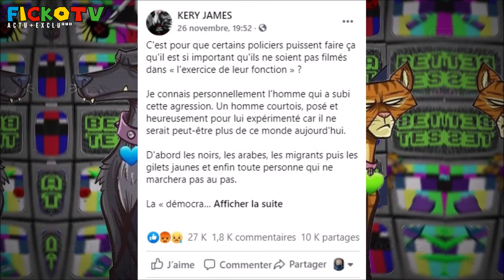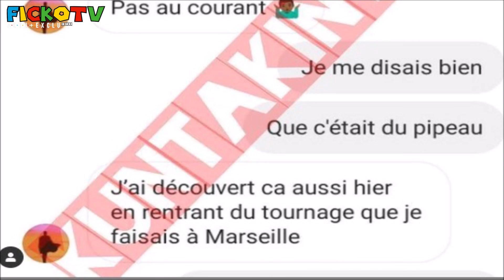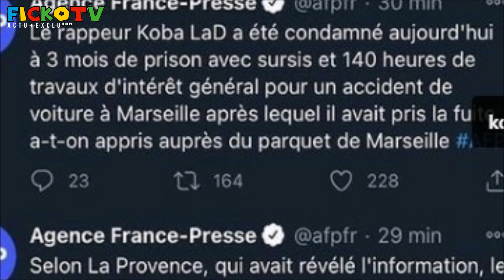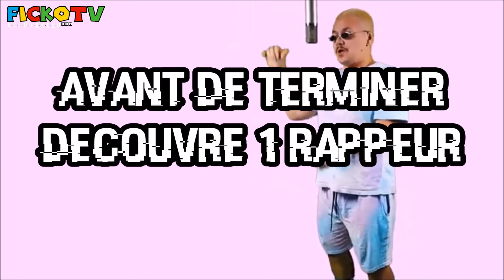KAARIS RÉPOND en PRIVÉE pour PROJET SEVRAN, FIANSO SOUTIEN MICHEL, SCH pique FAN pour TROLL !(EXCLU)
●▬▬▬▬▬▬ Vidéo Précédente ▬▬▬▬▬●

 Hier on a vu MARC BLATA voici la Vérité sur lui qui embrouille et arnaque une meuf en vocaux vocal sur snapchat voici une vidéo preuve puis hier LACRIM 91 qui attrape MARC BLATTA suite aux nombreuse menaces en vidéo il s' explique ensemble en vidéo, puis ROHFF répond a une attaque de BOOBA et demande a ouvrir le CLASH ente les deux, et aussi Roh2f ROHFF qui répond et ouvre le CLASH entre lui et B2oba BOOBA un peut comme avec Kaaris K2a & Kalash Criminel 93 Maes , hier on a vu Tchikita vs Wejdene et Feneu Feuneu mais aussi TIBO INSHAPE le youtubeur qui a rompus avec JUJU FIT CATS il se sont quitté et ensuite TIBO la CLASH sur twitter puis elle lui a répondu, et elle a ensuite tourné un CLIP contre lui avec plusieurs PIQUE contre lui et il viens de réponde aux attaque de son EX copine en VIDÉO tiktok il prévoit un CLIP réponse sur ca chaine DISPO Mardi 20 Octobre 2020 Juju Fitcats - Clash Tibo Inshape (Clip Officiel) et aussi NESKOO avec le petit frère de Koba La D et Chicaille Argente ..

●▬▬▬▬▬▬ FIN  ▬▬▬▬▬♥️